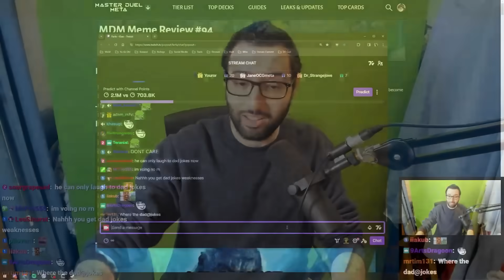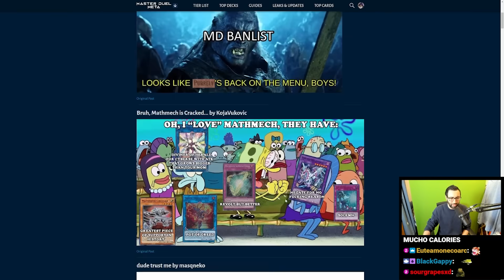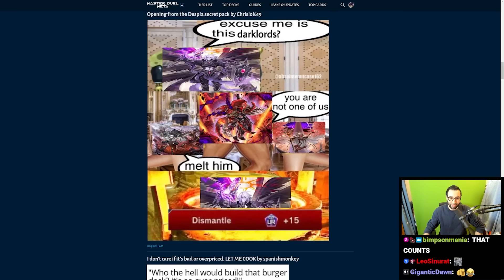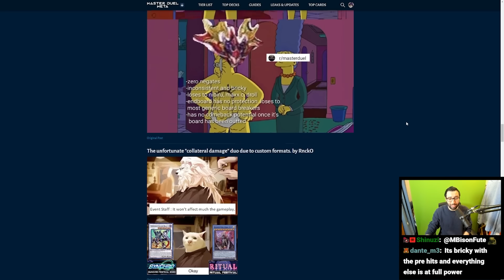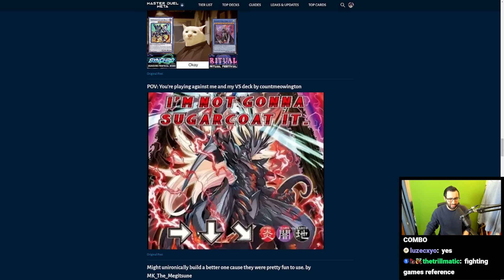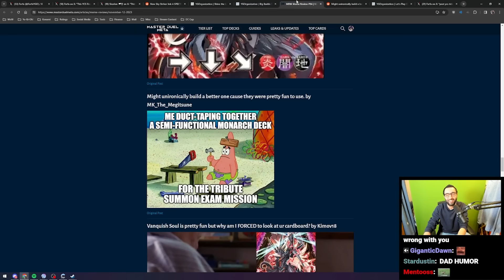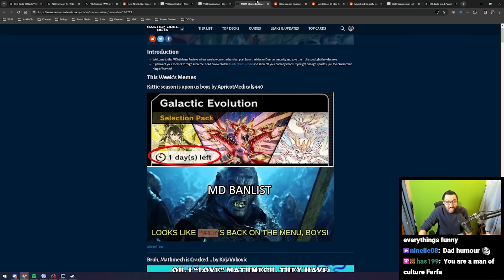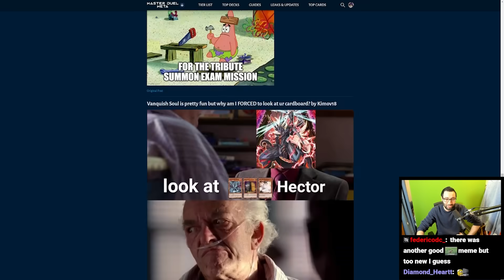Master Duel Meta memes that will maybe make you exhale through your nose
these are the memes of all time